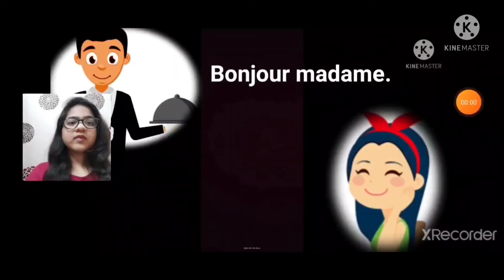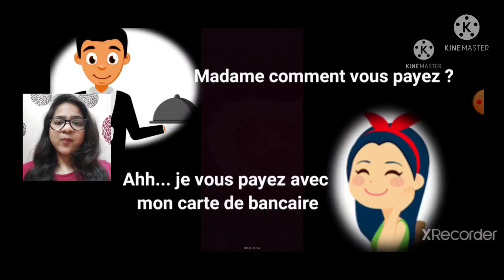Conversation at the restaurant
hello guys finally i found time to upload my new video. In this video i have shown some easy and small type of conversation b/w the waiter and the client . I have keeped this video very simple so that you can all understand .

GUYS HERE IS THE ENGLISG TRANSCRIPTION FOR YOU .

Waiter -good morning mam
Client - morning, morning
Waiter -how may i help you?
Client -yes i want 1 coffee and un chocolate cake please
Waiter -ok mam , can you wait for 5 min please.
Client - ahh no problem and wait what is the dish of the day ?
Waiter - mam it's fish
Client - ahhh. no no it's all
Waiter - mam here is you order.
Client - thank you
              After 5 minutes
Waiter - how do you pay mam ?
Client - ahh i pay you with my credit card
Waiter - thank u mam
Client - welcome

What do French restaurants say,
How do you start a conversation in a restaurant,
What would a French waiter say,
What word do you say when ordering, food in a French restaurant,